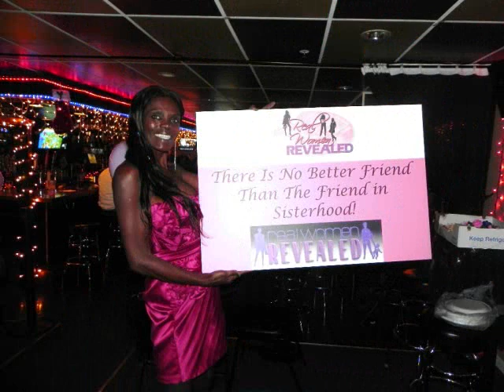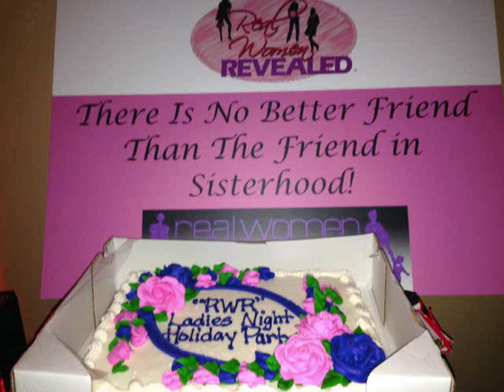RWR HOLIDAY PARTY 2014 LADIES NIGHT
Real Women Revealed WE DID THAT! At Michaels Cafe - PHX! Sisterhood Love Was In The House!